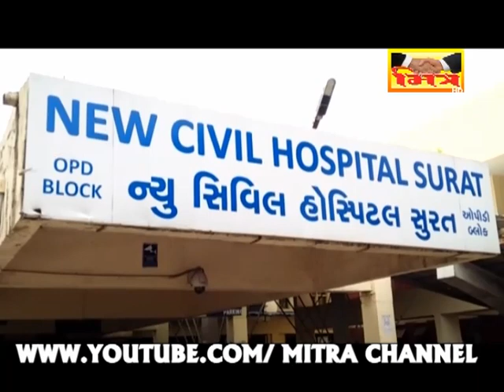SACHIN DUSHAKARAM _ SURAT || MITRA CHANNEL